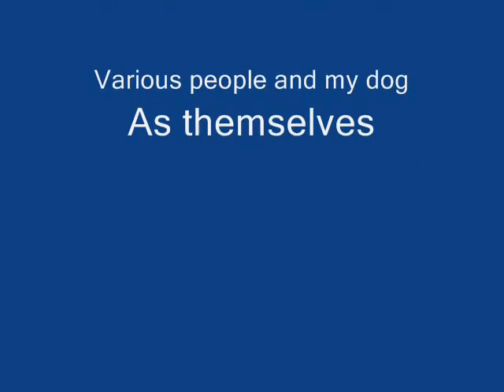Professor I.Q. Science Show (Newtons 3 Laws)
My video project about Isaac Newtons 3 Laws of Motion explained in Dr. Professor I.Q.'s fictional science show.

-Richard Magundayao
Period 3 Physics